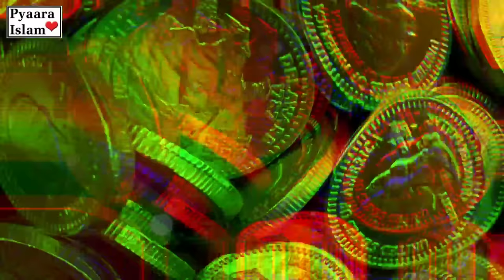Teen Hasad Behno ki kahani | Badshah ko Kayse Gumrah kiya | Pyaara Islam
Iran ka aik Badshah tha Wo Dresses Babdeel kar ke shehar ka gasht karta. Aik din Badshah –apne shehar ke gasht mein nikla to dekha Teen aurtain baithi baatein kar rahi thi. badshah ko tajassus ho ke maloom kya jaye aakhir un ki baton ka mauzo kya hai. aik boli agar mera bas chalay mein Falah shakhs se shadi kar lo aur mushaqqat ki zindagi ko kher abad keh dun. doosri boli mera dil karta hai ke main Badshah ke khansa ke sath shadi kr lo...

Cover Topic:-
1- King And 3 Daughters
2- Teen Hasad Behno ki kahani
3- Hasad Buri Bala Hai